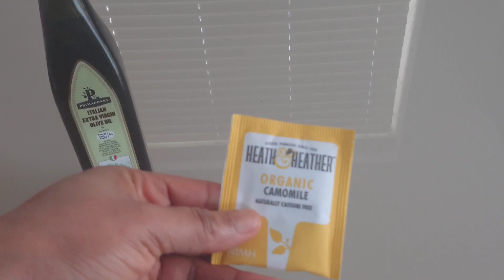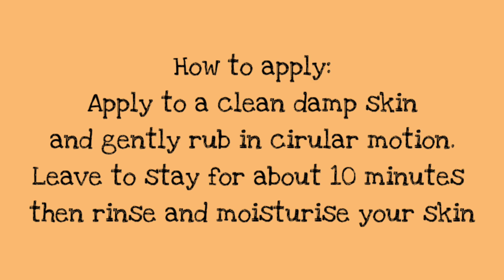How to Make Calming Chamomile Scrub for Hydrating & Soothing Skin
How to Make Calming Chamomile Scrub for Hydrating & Soothing Skin. Sugar scrubs are excellent for gently exfoliating or cleansing the skin. using this calming chamomile oat sugar scrub blend will help in hydrating and soothing the skin. learn How to Make Calming Chamomile Scrub for Hydrating & Soothing Skin. please subscribe to @IphysKitchen